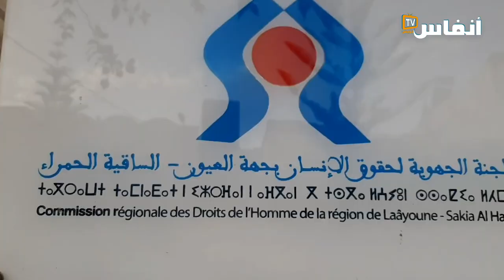البرديجي يجيب عن سؤال حقوق الإنسان في جهة العيون الساقية الحمراء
في هذا الحوار يتحدث توفيق البرديجي، رئيس اللجنة الحهوية لحقوق الإنسان بجهة العيون الساقي الحمراء، عن الوضع الحقوقي، وكيف أن هناك تطورا للحقوق، وكيف أن السلطات الأمنية اضحت تتعامل مع الاحتجاجات بمقاربة حقوقية ونفس الأمر بالنسبة للقضاء، وأن من بين أدوار اللجنة هو الوساطة

# أخبار_عاجلة